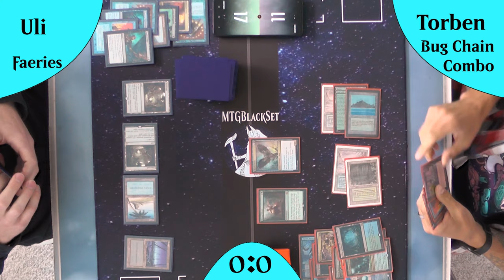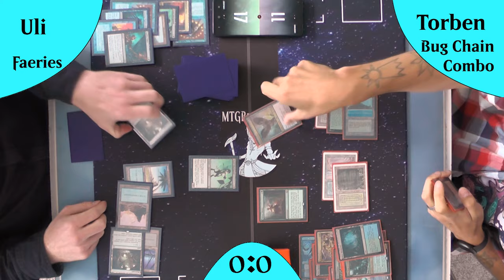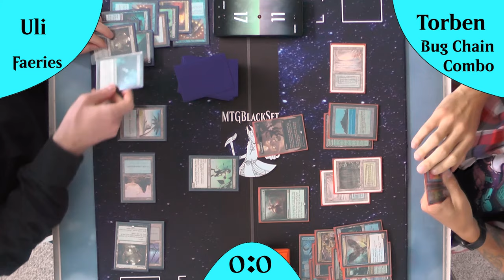BUG Chain Combo VS UB Faeries [Gameplay] (Legacy)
Heute ist ein neuer oder besser ALTER Competitor in den Ring, UB Faeries war ein Extended Deck welches wirklich Spaß machte und sich immer mal wieder im Legacy auch zeigt.
Die Main Karte von Faeries ist immer der Spellstutter Sprite gewesen aber auch "Nicht-Faeries" wie der Opposition Agent passen gut ins Deck.
Heute hier on Screen tritt das "alte" Deck gegen ein immernoch relativ neues Deck mit BUG Chain Combo, welches seid Strixhaven auf der Tanzfläche ist.
Dieses Deck ist mit Chain of Smog in der Lage unendlich viele Zaber zu kopieren während Witherbloom Apprentice Schaden macht.
Also freut euch auf dieses Gameplay es wird mega!!

DeckTechs:
UB Faeries: Kommt noch

Intro